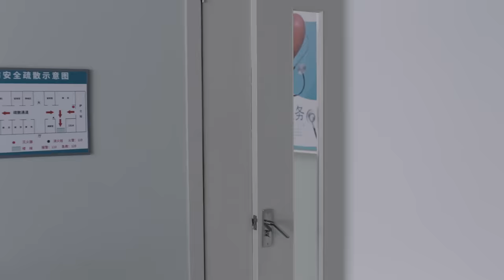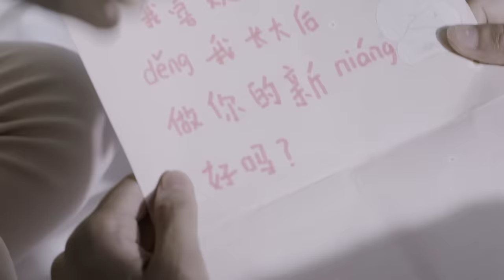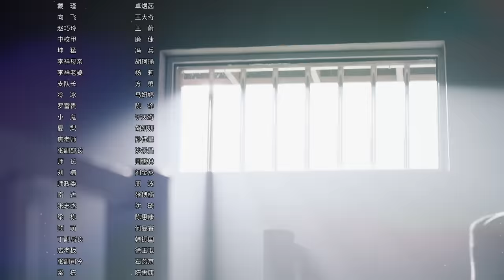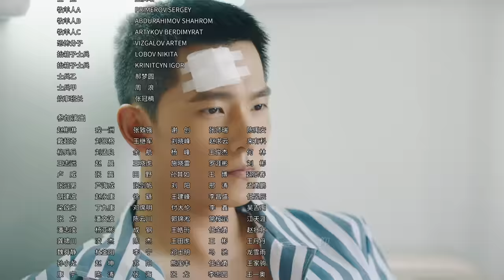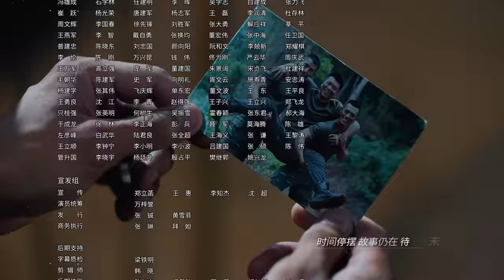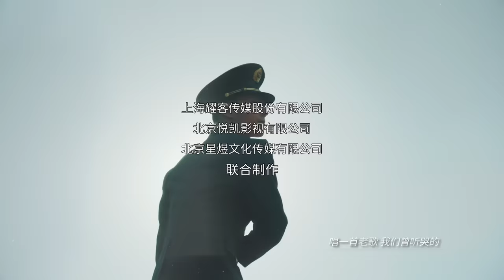ENG SUB【特战荣耀 | Glory of Special Forces】EP37 杨洋演绎硬核军旅故事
出生于军人家庭的燕破岳为了向父亲证明自己，在高考来临之际参军到了武警某支队。在新兵集训时，燕破岳训练成绩惊人，却不被中队长李祥看好，被分配到特战中队炊事班。炊事班中卧虎藏龙，燕破岳收敛心性投入工作。由于表现突出，燕破岳参加了武警特战队的选拔。为实现英雄梦，燕破岳一度注重自我、忽略集体。严酷的环境、艰巨的任务，让他认识到不足。在战友们的帮助下，他终于认识到团队的重要性和集体主义精神的真谛，理解了老中队长李祥的良苦用心，曾经的兵王继续磨砺自己。魂呼万里外，战死当如归！在一次次生与死的考验中，燕破岳不断成长，成为一名优秀的武警特战队员，坚守对党和国家的绝对忠诚和坚定信念，永远做党和人民的忠诚卫士。

锁定耀客传媒官方频道  YOUHUG MEDIA Official Channel，荣耀书写时代真章！

热血青春，酷炫来袭，战友并肩，砥砺风雨。4月5日首播！
领衔主演：杨洋 Yang Yang
领衔主演：李一桐Li Yi Tong、蒋璐霞Jiang Lu Xia
主演：孟阿赛Meng A Sai、蒋龙Jiang Long、周牧茵Zhou Mu Yin 、刘硕Liu Shuo、郭洺宇Guo Ming Yu
特邀出演：高鑫Gao Xin
特邀出演：吴健 Wu Jian
友情出演：沈晓海Shen Xiao Hai、石兆琪Shi Zhao Qi

A coming-of-age story follows Yan Po Yue, a young man who is outstanding at everything yet remains a loner that doesn't fit well with the team. After surviving harsh training and difficult missions, he becomes a proper soldier who fights alongside his comrades.
Yan Po Yue comes from a family of soldiers. With something to prove to his father, he applies for military school at the onset of the gaokao examinations. During the assembly for new recruits, Yan Po Yue delivers exceptional results but fails to win the favor of his superior. He is sent to become part of the cooking crew which turns out to be a place full of people with a hidden talent.
Yan Po Yue joins the selection for a special force in the army with only his own success in mind. However, he realizes that he is still lacking in many ways and through the help of his comrades, he starts to become the soldier that he has always aspired to be.

More special sticker, live stream and behind the scene video 😘

★【才不要和老板谈恋爱 | Legally Romance】黄子韬宋祖儿时空逆旅重返校园蜜恋